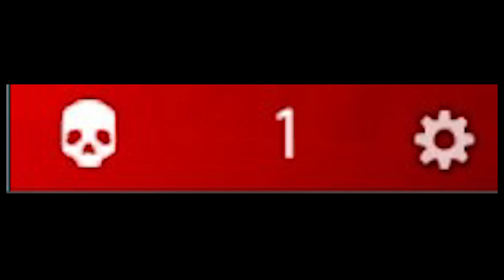وصلت الى نسبة هيدشوت 100‎%‎ 🔥